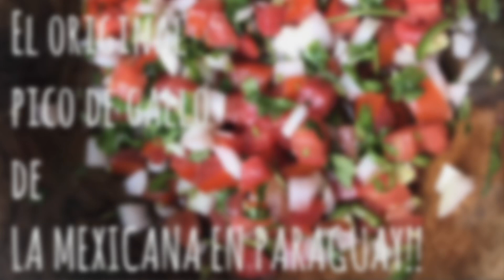PICO DE GALLO de LA MEXICANA EN PARAGUAY.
PODRÁN PREPARAR EL ORIGINAL PICO DE GALLO MEXICANO, excelente para acompañar cualquier platillo, tacos, totopos (nachos) y hasta como ensalada es delicioso y muy sano!
Disfruten!